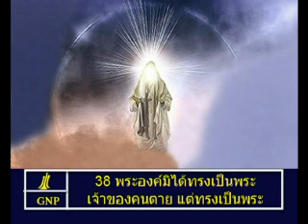Luke 20 Thai Picture Bible